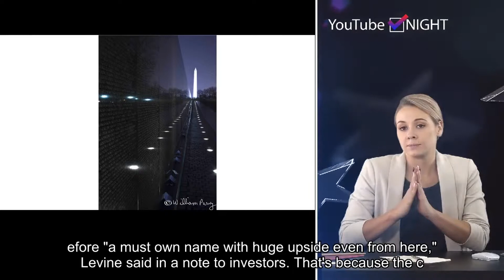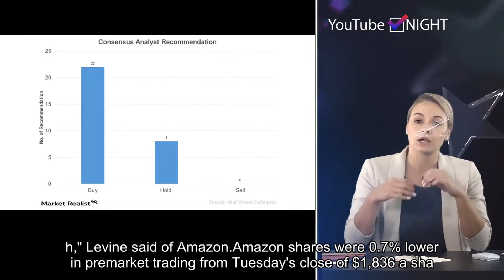New biggest Amazon bull on Wall Street sees it worth $1.3 trillion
Please follow our twitter and get the latest hot news in future.Amazon is valued at just over $900 million but, as of Wednesday, one analyst is advising investors that the stock will climb nearly 50% over the next year.Pivotal Research analyst Michael Levine has a price target on Amazon of $2,750 a share, the highest on Wall Street according to Tip Ranks. That's well above second-highest forecast, Cowen's $2,500 target.Amazon has "the highest quality management and franchise within global internet" and is therefore "a must own name with huge upside even from here," Levine said in a note to investors. That's because the company's Amazon Web Services (AWS) cloud business "will surprise" investors with its growth, he said, and Amazon's "move towards one day shipping is a significant step to owning the consumer's wallet."Levine's price target would value the company at $1.35 trillion. "Despite deceleration, remains the most open-ended story in large cap tech," Levine said of Amazon.Amazon shares were 0.7% lower in premarket trading from Tuesday's close of $1,836 a share.